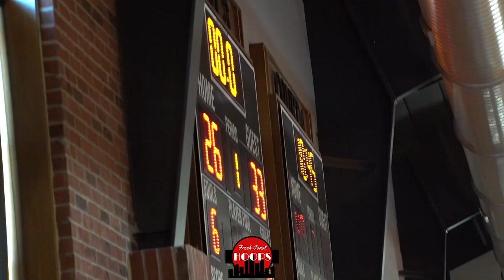Elite Point Guards Tre Holloman And Chucky Hepburn Face Off! Howard Pulley vs Team Factory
Nationally ranked point guards Tre Holloman (2022) and Chucky Hepburn (2021) squared off at Jammin In July in Ames, Iowa. Caleb Siwek scored 18 for Howard Pulley while Tre Holloman finished with 16. Wisconsin commit Chucky Hepburn scored 8 for Team Factory.